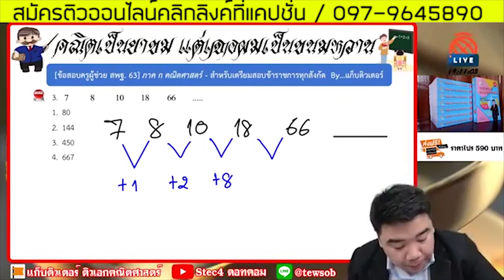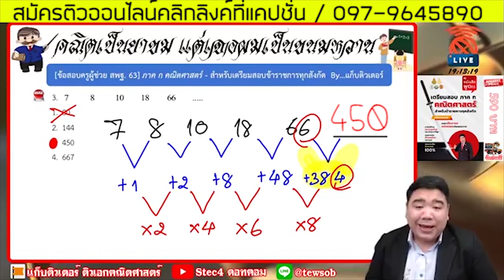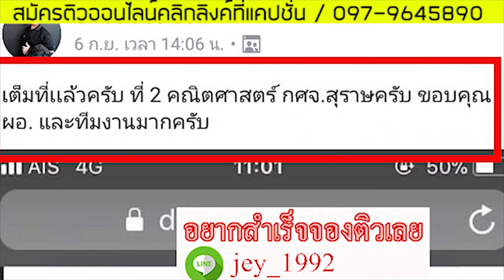เฉลยคณิตศาสตร์ ภาค ก. 63 เทคนิคขั้นเทพกับแก็บติวเตอร์